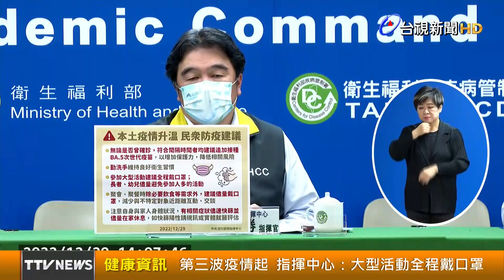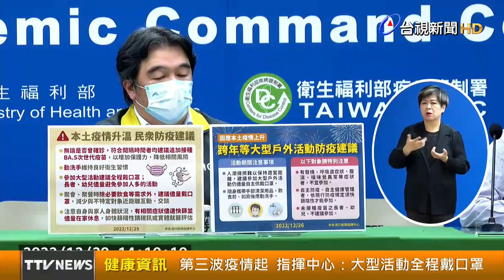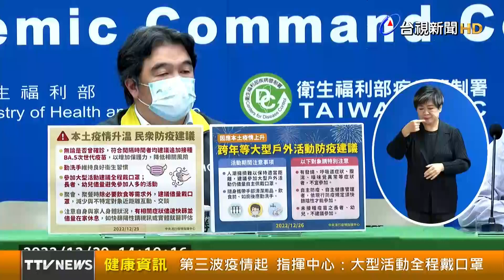第三波疫情起 指揮中心：大型活動全程戴口罩【健康資訊】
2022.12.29【健康資訊】國內第三波疫情來襲，醫師黃高彬指出，等明年1月8日中國徹底解封，台灣將受到波及，本土單日確診數可能重返4、5萬例。跨年活動及農曆春節將至，指揮中心更加呼籲民眾，若是參與大型活動請務必全程配戴口罩。